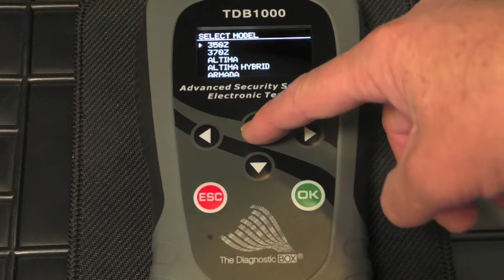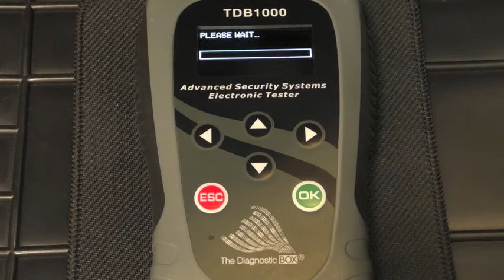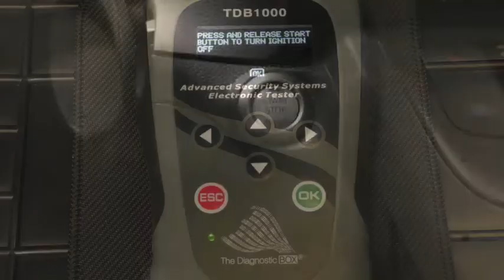Nissan Sentra 2019 Proximity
The TDB1000 A.S.S.E.T programming Nissan Sentra 2019 Proximity system.